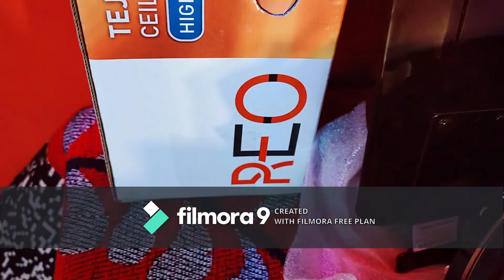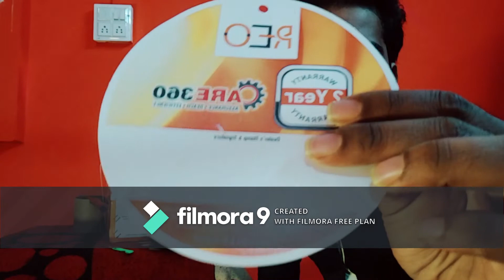HAVELLS||REO||CEILINGFAN||TEJASNEO||1200MM||400RPM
HAVELLS REO INDIA'S NO 1 CEILING 400RPM 1200MM 2 YEAR HOME SERVICE .